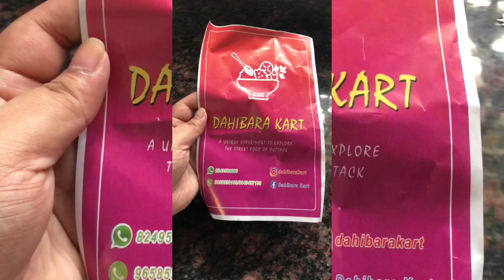କେବେ Dahibara Kart ରୁ ଦହିବରା try କରିଛନ୍ତି // Dahibara Aloo Dum from Dahibara Kart // Swadha Dash